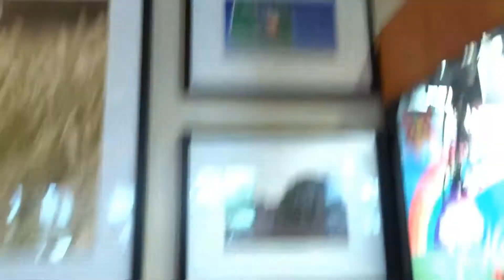Meet my crazy family!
Hi my sweets! I hope you enjoyed meeting my crazy family.

INSATGRAM: imeldasifuentes27